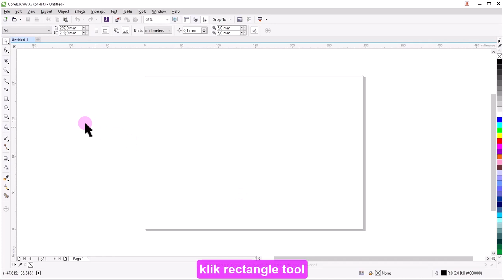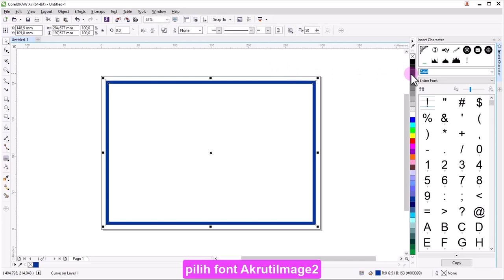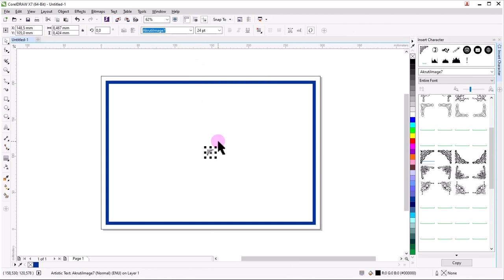Cara membuat bingkai di coreldraw X7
sebuah trik cara membuat bingkai di coreldraw versi x4, x5, x6, x7, 18, 19, maupun versisi diatasnya bisa dilakukan, kali ini membuat border agar menjadi bingkai yang cantik tanpa perlu mendownload gambar vektor dan mengimportnya ke coreldraw. Contoh desain bingkai versi lain ada disini
hanya dengan menginstal font bingkai dan font border ini teman teman sudah bisa nyaman membuat bingkai yang bisa digunakan sebagai sertifikat, piagam, ijazah, kartu label makanan, untuk bingkai cover makalah dan sejenisnya.